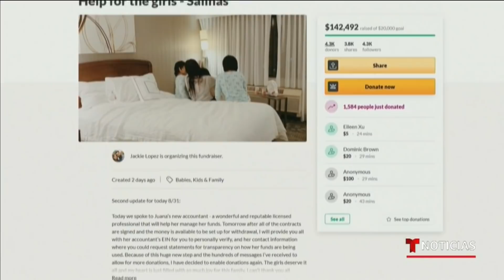Madre de niñas sin internet reciben más de 100,000 dólares | Noticias Telemundo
Video oficial de Noticias Telemundo. Debido a la pandemia de COVID-19 miles de estudiantes han iniciado las clases de forma virtual.